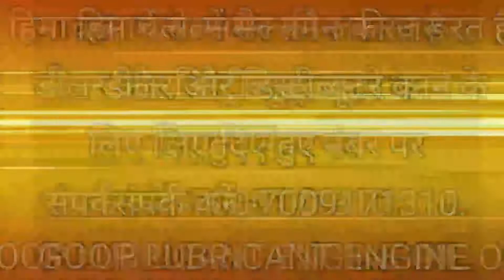संसारपुर टैरेस के साथ लगती खड्ड का पानी उफान पर,,,, साथ में लगता जल विभाग भरा पूरा पाने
संसारपुर टैरेस के साथ लगती खड्ड का पानी उफान पर,,,, साथ में लगता जल विभाग भरा पूरा पाने में,,,,, आसपास के खेतों में भारी नुकसान।